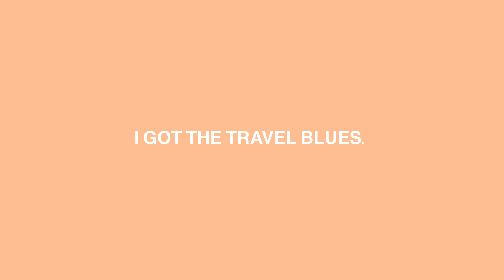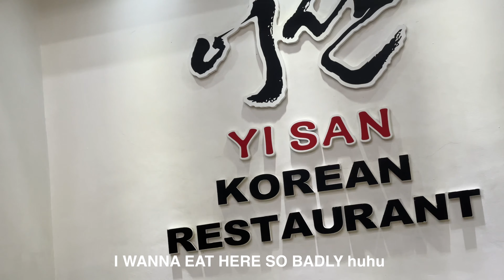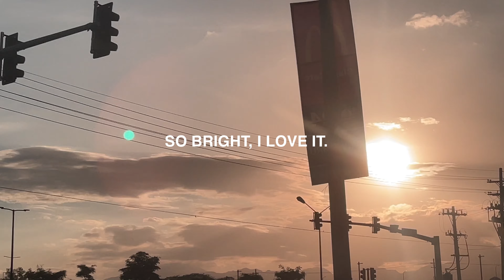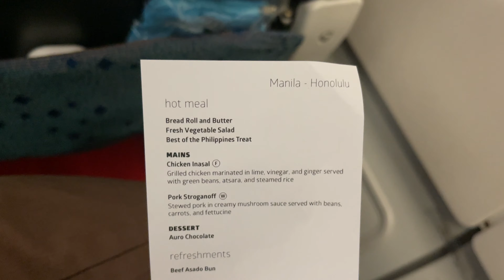Life in the Philippines | last week of vacation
my last few memories at the end of february, lots of luv! 💜 Enjoy!

TECH
Lumafusion